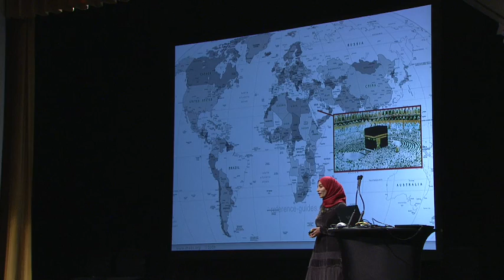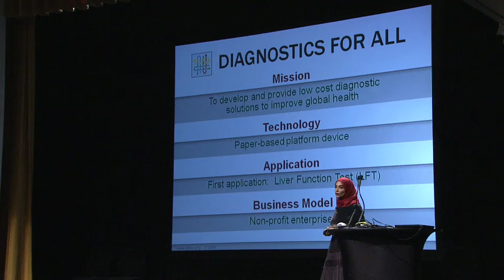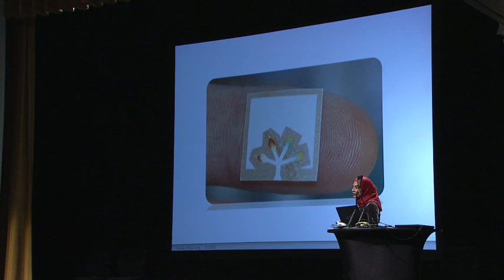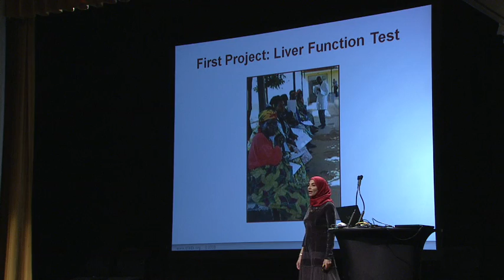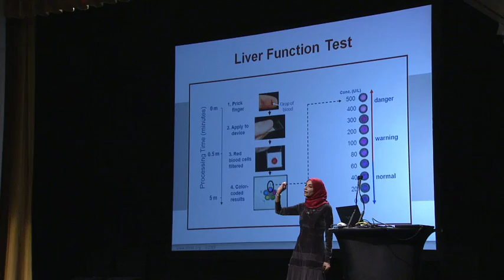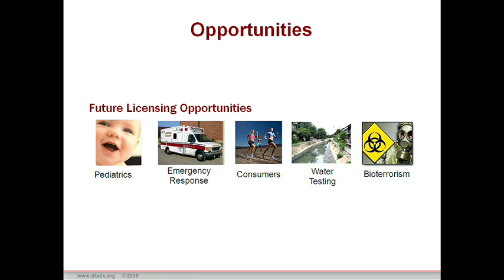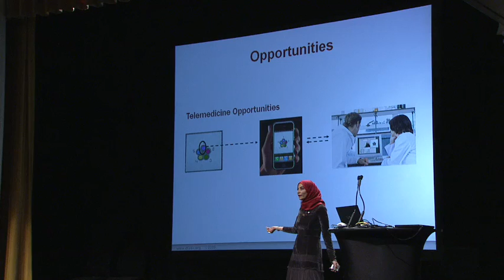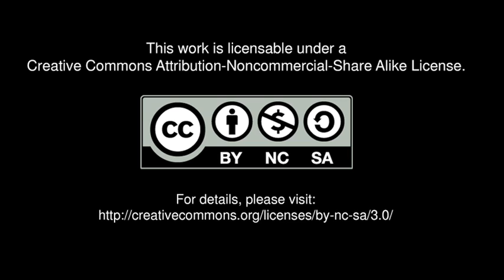PopTech 2009 Social Innovation Fellow Hayat Sindi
Hayat Sindi co-founded Diagnostics For All to offer point-of-care diagnostic tools micro-fabricated in paper. These technologies allow healthcare workers to monitor the treatment of the 60% of people living beyond the reach of medical infrastructures. Sindi is also an advocate for science education and careers for women in the Middle East.